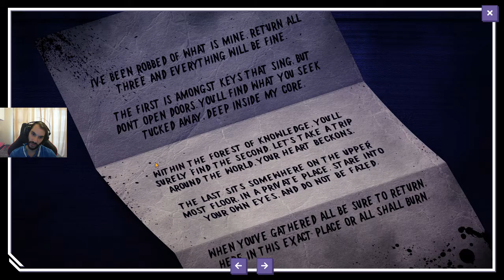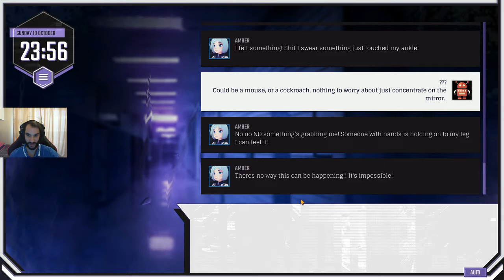I'm Really Not Mia For Reals - Speak Lies - An Interactive Mystery Part 1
Speak Lies is a murder mystery game based on the premise of you downloading a program from the Internet which turns out to be a messaging app. Where you seem to connect with girls from a school in a different world. Speak lies has a gripping story and an awesome art style.